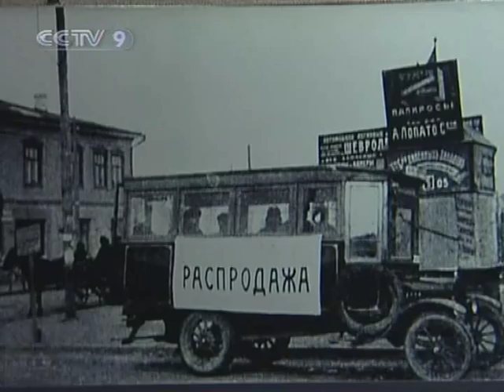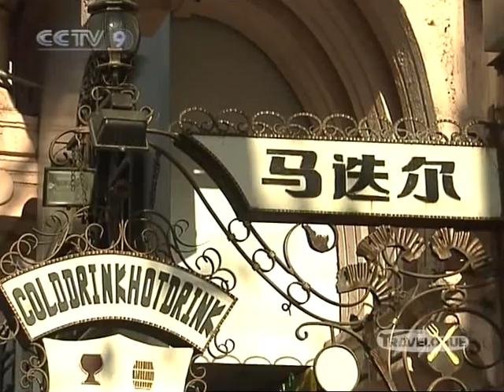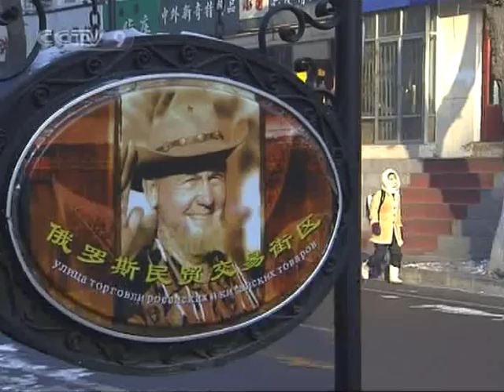【Travelogue HQ】 Ha Er'bin Special / 哈尔滨 1/2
Channel: CCTV-News International
Program: Travelogue
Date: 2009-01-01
Description: Ha Er'bin Special / 哈尔滨 1/2
Video Series ID: aJkYd92Xa98H9CeBuUbLLQ==
Multipart Video ID: Hk1JBrsTFwZkz8nxeL3+yQ==